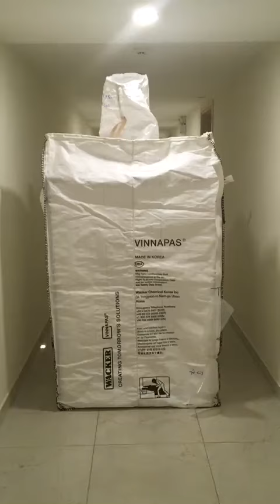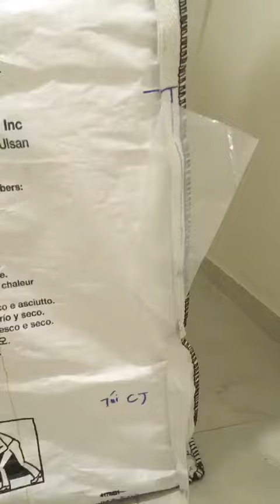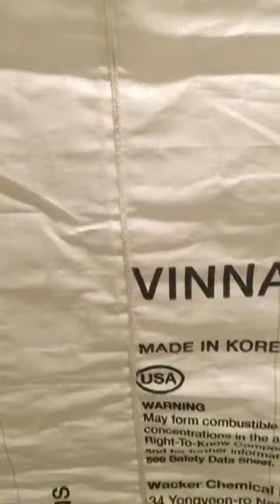EPP Vietnam - Product 48-FIBC bag with filling top, discharge bottom and 4 side-seams loops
MATERIAL: 100% virgin PP
BODY SIZE: 90X90X120cm/ Customer's request
BODY FABRIC: 170-200g/m2
LOOP BELT: 4 LOOPS (Cross corner/ side-seam loops), WIDTH: 70mm, HEIGHT: 300mm
DENIER: 1450D WEAVING DENSITY: 14X14/15X15/16X16
APPLICATION: ceramic sand, lime, cement, sand, sawdust, construction waste,urea, fertilizers, grains, rice, wheat, corn, seeds, potatoes, coffee beans, soybeans,ore powder, iron ore, granules, aluminum ore, fertilizers, chemicals, plastic resins, minerals,..
SAFETY FACTOR: 5:1/6:1
BRAND NAME: EPP VIETNAM
FEATURE: Breathable and airy, anti -static, conductive, UV stabilization, reinforcement, dust-proof, moisture-proof
PACKAGE: Pallet size : 100x100x1200 cm / Packaging type : 100 pcs per pallet or 200 pcs per bale.
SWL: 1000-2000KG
BAG TOTAL WEIGHT: 1.8KG
DOCUMENT POCKET: PP/PE A4 size
LAMINATION: coated/ uncoated inside SEWING: single needle sewing
COLOR: white, blue, green, orange, black, beige/ customer's request
PAYMENT TERM: T/T or L/C